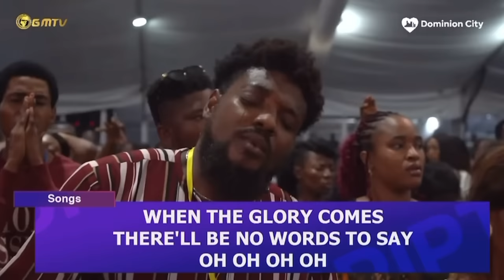EBUKA SONGS AND PASTOR DAVID OGBUELI MINISTERING AT EASTER CAMP MEETING 2024 - DOMINNION CITY LAGOS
Powerful time of worship in the city of Lagos with Pastor David OGBUELI at Dominion City Lagos Headquarters